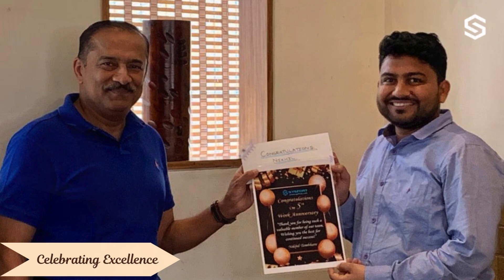Sysfort Team | 2024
Meet the Sysfort team in 2024! 🎉 In this video, we’re excited to introduce you to the talented individuals behind Sysfort who drive our success and innovation in software consulting. Get to know our team members, learn about their roles, and discover what makes Sysfort a leading force in technology solutions.